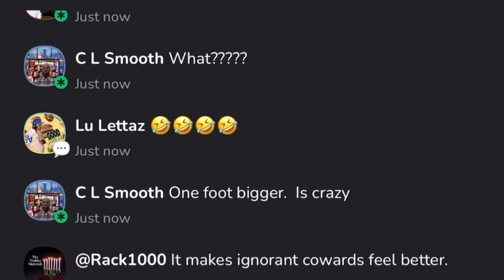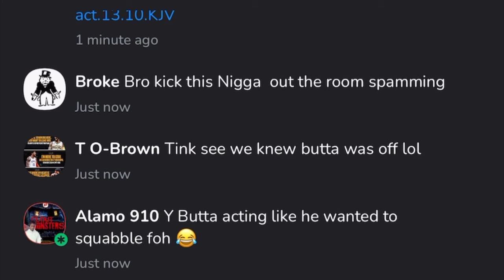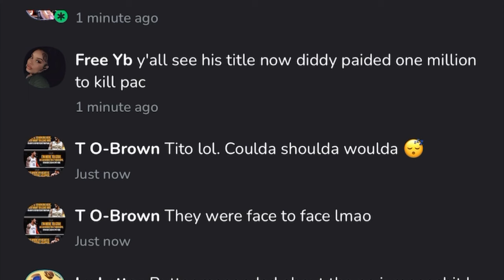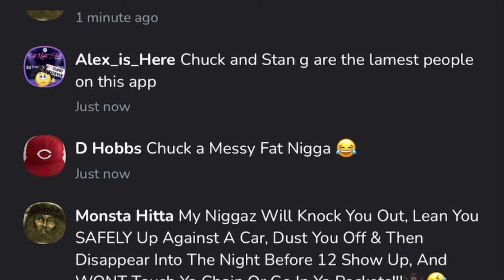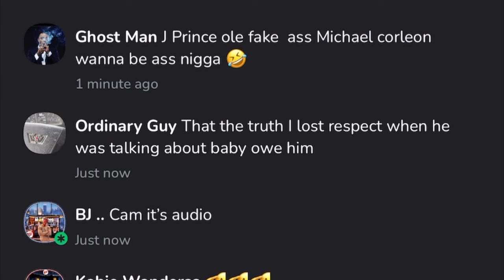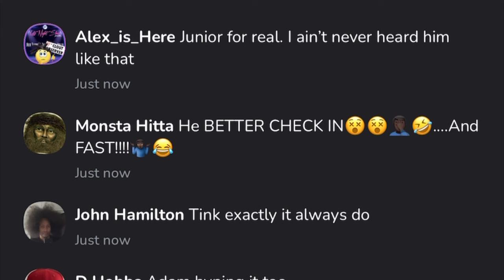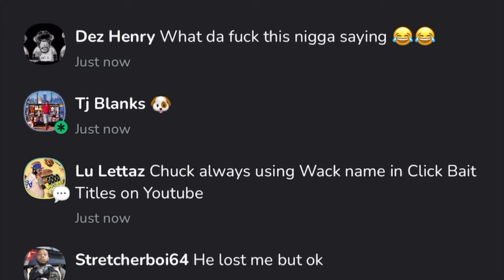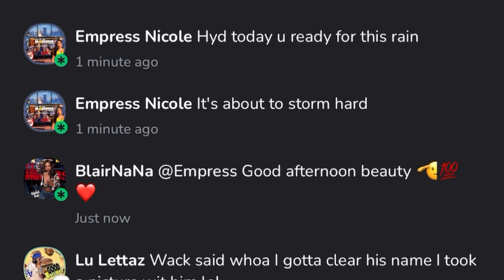Wack 100 Reacts to FBG Butta Saying He Was Ready To Squabble‼️”He Better Keep That Energy”‼️💨🔥💨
CHECK THESE OUT:

[HEATED] Wack 100 Crashes Out & Disses J.Prince Jr. Dead Security “Go Get Revenge For Ya Man”💨🔥

[HEATED] Wack 100 Destroys Guy Claiming To Be From His Hood‼️”Keep The Hood Out Ya Mouth Blood”‼️💨🔥

[HEATED] Wack 100 Goes At It With Tay Bando In Heated Argument Over No Jumper & Relly‼️🔥💨

Wack 100 Reacts To Pop Smoke Killer Not Having Remorse‼️”He Should Make A Song - I Popped Smoked”⁉️🤯

If you on clubhouse  💯 Ent ▶️ Follow the club and all the moderators!